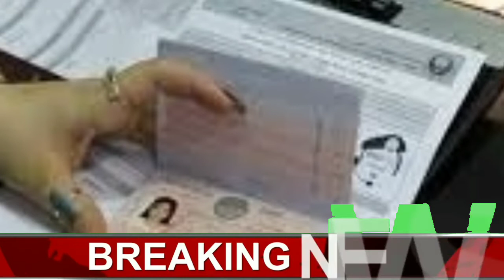Happy Today Dubai Work Visa Opened Work visa update 19 04 2021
Today Dubai work visa opened
Work visa updats
مبارک ہو دبئی ورک ویزا کھل گیا
عمران خان نے اپنا وعدہ پورا کردیا
دبئی اور سعودی عریبیہ کی ہر خبر ہوتی ہے ڈیلی کی
چینل کو سبسکرائب کریں اور اپنے دوستوں کے ساتھ شیئر کریں

visa news
dubai visa